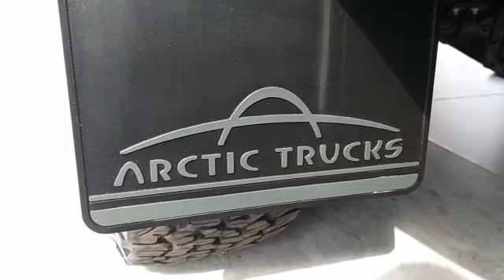Isuzu D-Max Arctic AT35 makes SA debut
Isuzu took the covers off the new D-Max Arctic AT35 during Nampo Harvest Day in Bothaville in the Free State on 16 May 2023. Video: Charl Bosch.